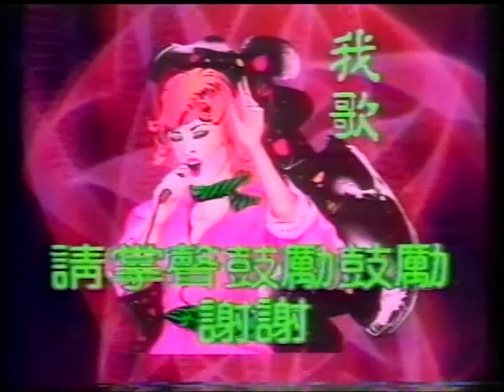金石~江湖兄弟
貝斯特之友金石~江湖兄弟